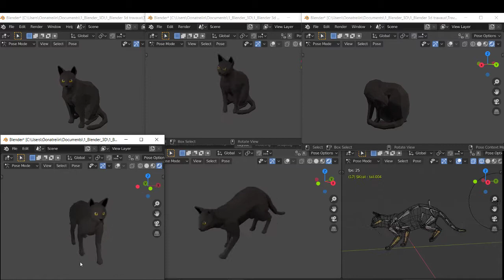Le Chat 6# - Travaux pour "Anderia" - Oonatreiin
Bonjour,

Anderia est un jeu vidéo sur lequel j'ai travaillé en tant que modeleur/riggeur/animateur/textureur(3D).
Mon travail sur ce projet est terminé.
Le jeu est actuellement en développement, si vous le desirez, vous pouvez suivre son avancement via le twitter et le discord que voici :

Bonne journée.